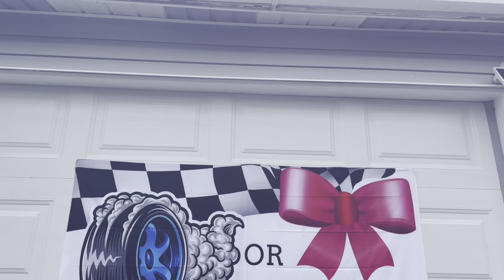Gender Reveal | Marlon & Lhen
Bow💝 or Burnouts💙 Gender Reveal Party of our dear friend Marlon & Lhen. Hello baby #2 our soon to be inaanak 🥰